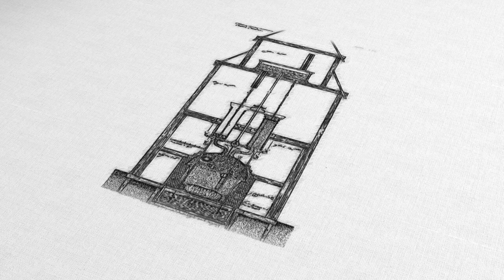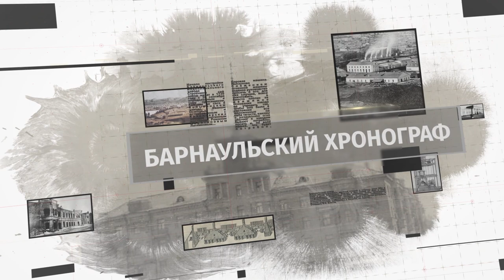«Барнаульский хронограф»: запуск паровой машины, визит А. фон Гумбольдта и покорение Белухи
Что случилось с паровой машиной Ползунова, зачем Барнаул посетил один из известнейших ученых Александр фон Гумбольдт и кто смог покорить высочайшую точку горы Белухи